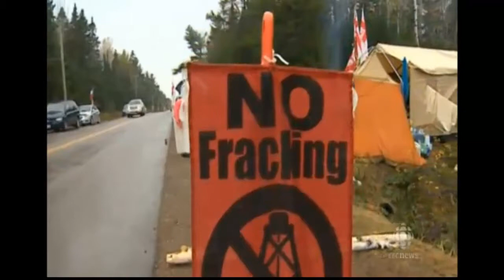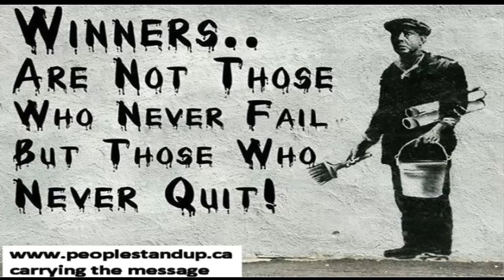Canada's First Nations Anti-fracking protests.. Violence and arrests.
THIS IS A VERY INTERESTING NFB DOCUMENTARY TO WATCH. ANOTHER STORY OF INJUSTICE.

Kanehsatake: 270 Years of Resistance

NEWS.

Continued protests in New Brunswick all over Canada
After violent protests in Rexton earlier this week, the tension hasn't settled. Stephen Puddicombe updates us on the ongoing anti-fracking demonstrations
Cross-country protests, cross-country issues

Following Thursday's violence and arrests, the protests went cross-country, with over 45 planned on short notice for the next day.
si-300-edmonton-fracking-protest

People in Edmonton and many other locations took to the streets on Oct. 18 to support anti-fracking protesters in New Brunswick. (CBC)

Shannon Houle, a band councillor with Saddle Lake Cree Nation in northern Alberta, went to the protest in Edmonton. She says it was an act of solidarity not only with the Mi'kmaw people but solidarity with the land and the water as well. "We have a responsibility to protect these lands and defend them."

Although Houle is not opposed to development on First Nation land — she told CBC News about resource agreements Saddle Lake has with companies — she said fracking is out of the question. "It leaves too much damage underneath to the aquifers."

Augustine does not rule out the possibility that a First Nation could allow fracking on its land in the future, but said it would be very difficult to persuade people because of concern about the water. He pointed to an example from earlier this year at Lake Ainslie, N.S., where aboriginal and non-aboriginal opponents of fracking succeeding in blocking plans for a possible fracking project.

Many resource developments, however, do have the support and participation of a First Nation.